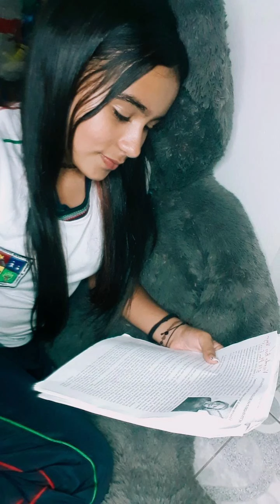Texto "También mataron a Inampués"de. Voz: Isabella.